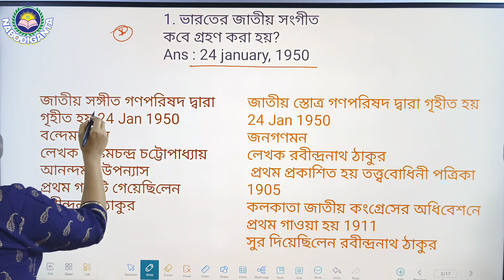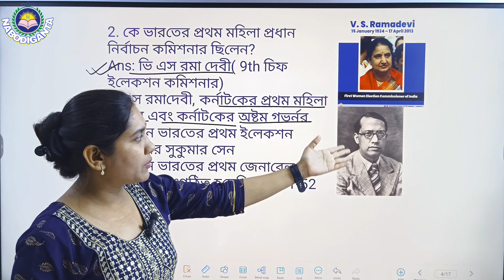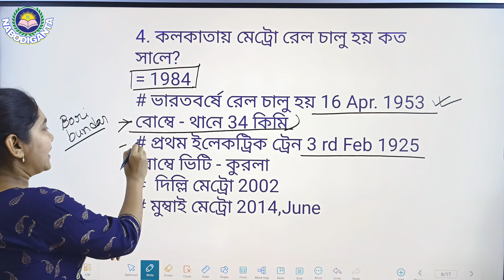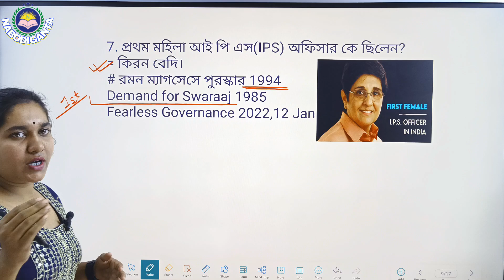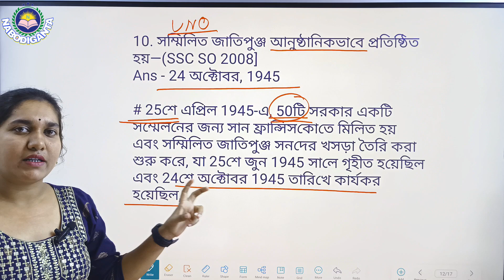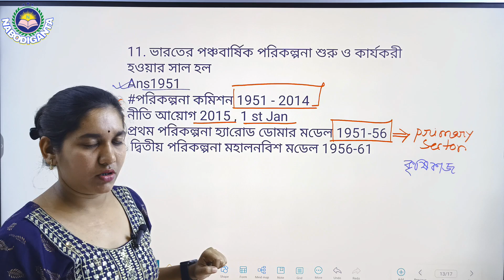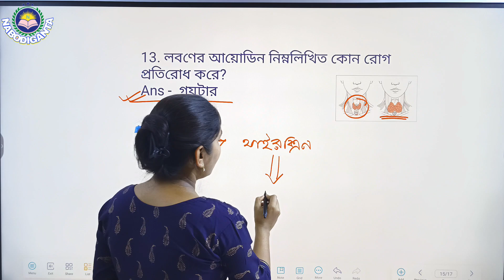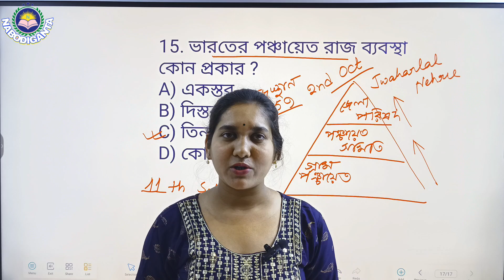GK Class -1 | Food SI/WBP/KP/WBCS/ WBP Warder GK Class | Suchandra Mam GK | GK MCQs Practice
GK Class -1 | Food SI/WBP/KP/WBCS/ WBP Warder GK Class | Alamin Sir GK | GK MCQs Practice